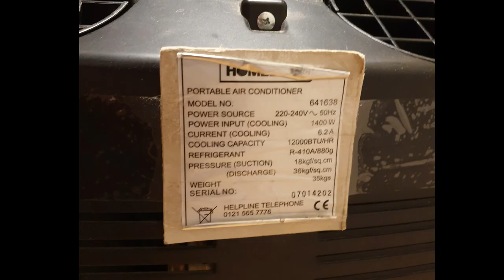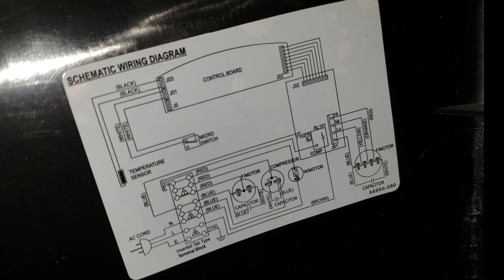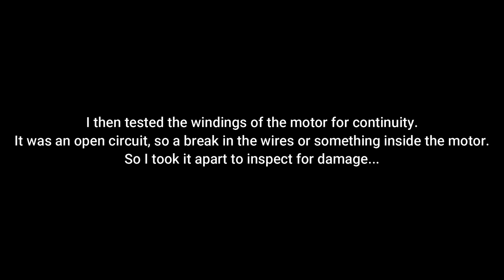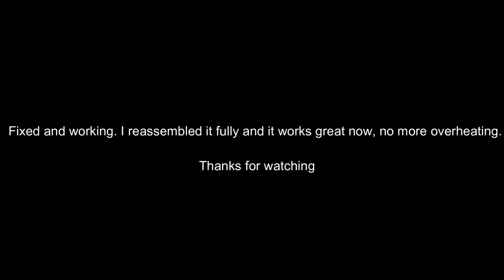Homebase 641638 1400w 12,000btu portable air conditioner fix repair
I think there are many makes and models of these portable 1400w air conditioners that are all made in the same factory just re branded. Such as haier Danby etc.

I bought this air con unit for cheap because it was faulty and not working correctly. It worked for a few minutes and would then overheat. I didn't film much of it but after a bit troubleshooting and testing I was able to work out the thermal fuse in the exhaust fan had blown which was an easy fix.

a2516-210